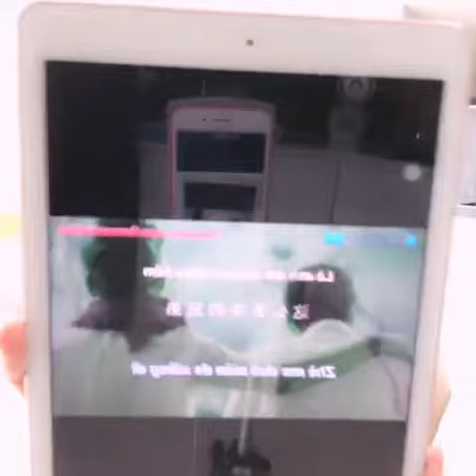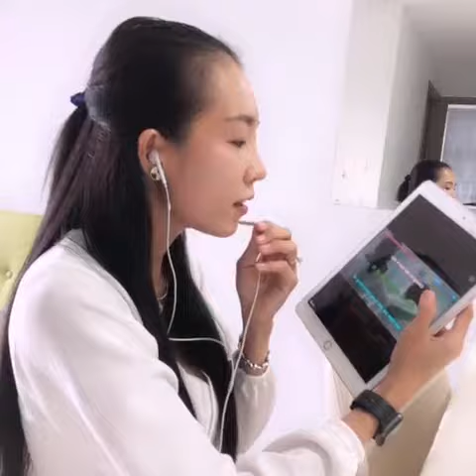July 29, 2018